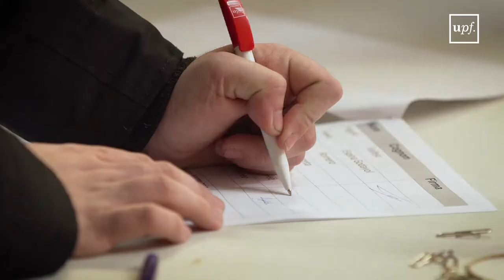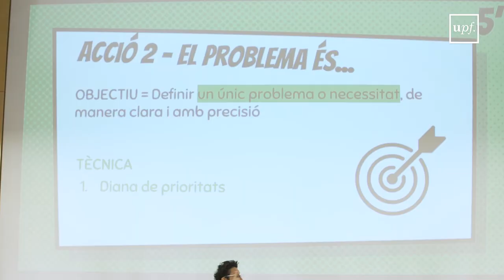Thinkató UPF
La Universitat Pompeu Fabra està reflexionant sobre aquestes preguntes i moltes més a EDvolució, un projecte que pretén redissenyar el model educatiu actual de la UPF i transformar-lo per tal de satisfer les necessitats dels futurs universitaris. Estudiants de secundària, de la UPF i Alumni van participar en la Thinkató que va tenir lloc el dissabte 2 de febrer de 2019.